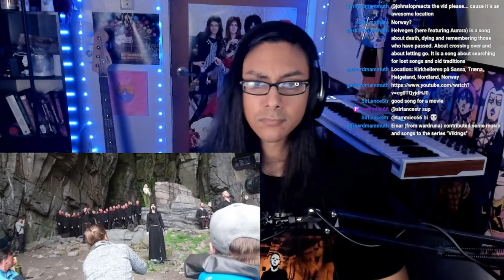The Natural Acoustics are CRAZY! Wardruna, Aurora, & Oslo Fagottkor - HELVEGEN - Reaction